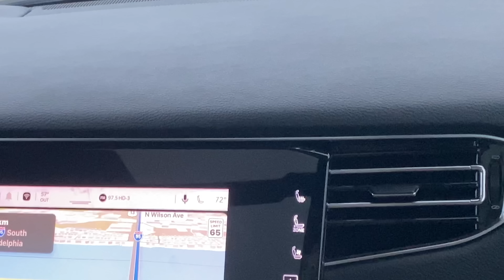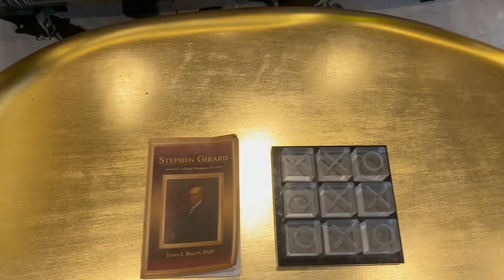እንዴት እንደተደሰተ በጭራሽ አልጠበቀም‼️ | EthioElsy | Ethiopian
EthioElsy LifeStayle ,  Ethiopia, EBS TV,  Donkey Tube , Ashruka አሽሩካ channel, Seifu On EBS, Ethiopian tiktok, Feta Daily, Abel Birhanu, Ethioinfo , Eyoha Media , የገነት ቤተሰብ Reality Show , Dallo| Entertainment ,Jehoaddan X Jeoanna, EBC, Comedian Eshetu, elsy lifestyle, SHEGER INFO,